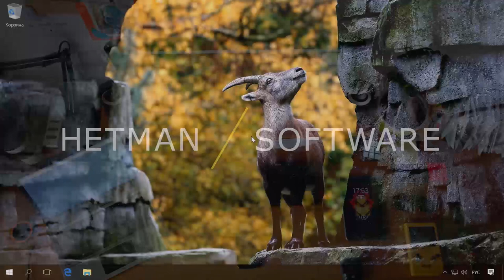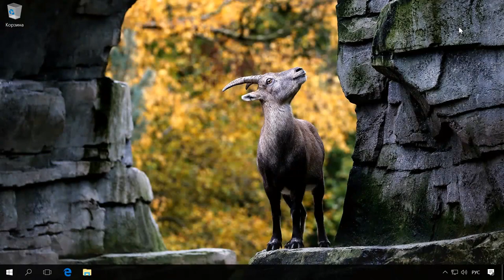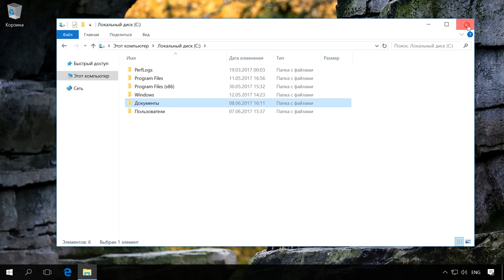Как стать владельцем файла или папки и получить доступ на просмотр и редактирование ✍️👁️‍🗨️📁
👍 Смотрите как стать владельцем файла или папки и получить доступ на их просмотр и редактирование в Windows 10, 8 или 7. Если при попытке открыть папку или файл, или во время редактирования файла вы получили отказ в доступе к файлу или папке в Windows, значит у вас нет прав на доступ или изменение данного объекта.

Читайте: Как стать владельцем файла или папки и получить доступ на просмотр и редактирование

Содержание:
00:00 - Вступление;
0:59 - Изменение владельца недоступных папок и файлов
2:26 - Получение доступа к папке, которая не имеет права администратора

В Windows пользователь, являющийся владельцем, автоматически получает право на изменение прав доступа, чтение и редактирование этого объекта. Этот пользователь всегда имеет доступ к файлу или папке. Во время создания файла или папки, учетная запись пользователя, под которой вы вошли в систему, автоматически получает право собственности.

Однако вы можете столкнуться с необходимостью изменить текущего владельца на себя или другого пользователя. Причиной этого может быть удаление учетной записи пользователя, одновременная работа нескольких пользователей компьютера или использование жесткого диска с другого ПК. Изменение владельца недоступных папок и файлов будет наилучшем решением таких проблем.

Смотрите другие ролики на тему: ДоступРедактирование, ДоступЧтение, ВладелецФайла, ПраваВладельца, Windows10, Администратор.